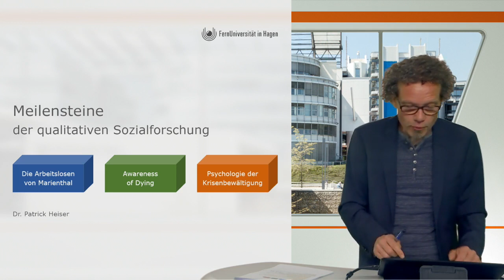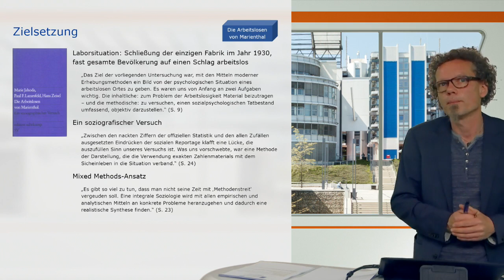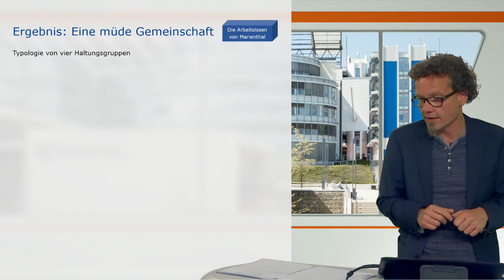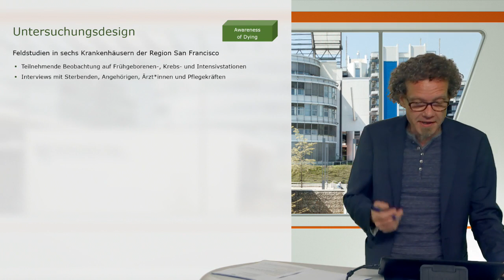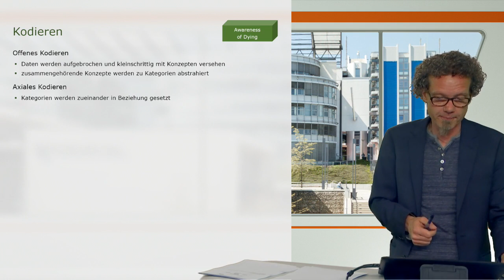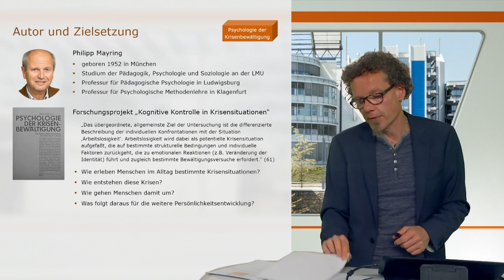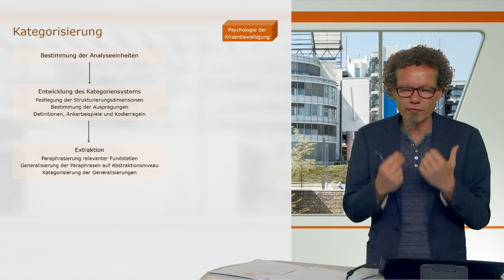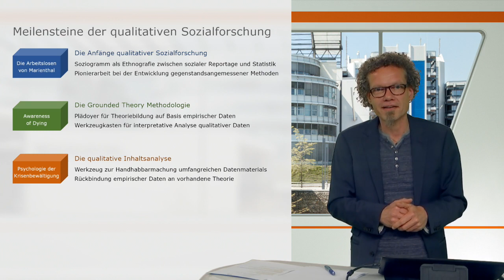Meilensteine der qualitativen Sozialforschung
Mit den „Arbeitslosen von Marienthal”, „Awareness of Dying” und der „Psychologie der Krisenbewältigung” stelle ich drei klassische Studien der qualitativen Sozialforschung vor. In ihren Kontexten wurden Methoden entwickelt, die heute selbstverständliche Forschungsinstrumente sind: die Soziodemografie, die Grounded Theory und die qualitative Inhaltsanalyse.

Mehr zu diesen Meilensteinen der qualitativen Sozialforschung erläutere ich in meinem gleichnamigen Lehrbuch